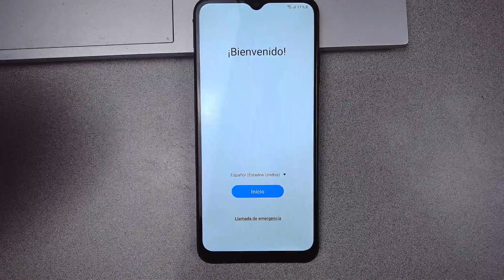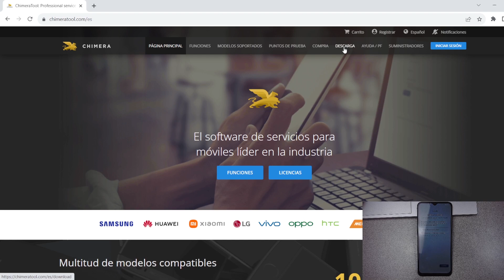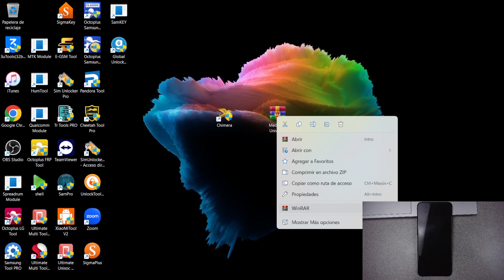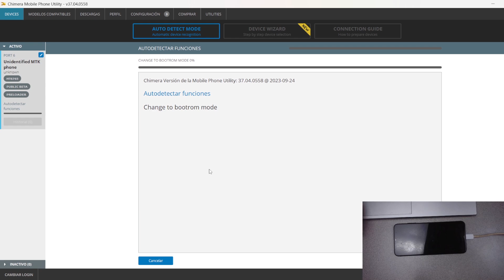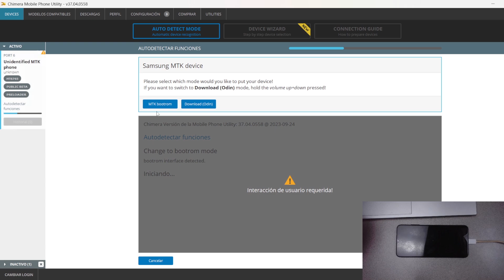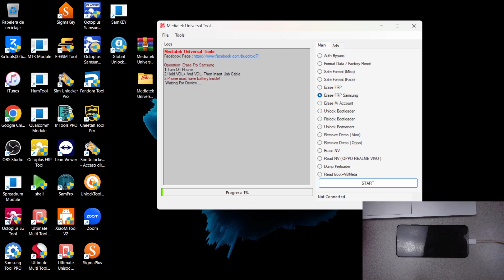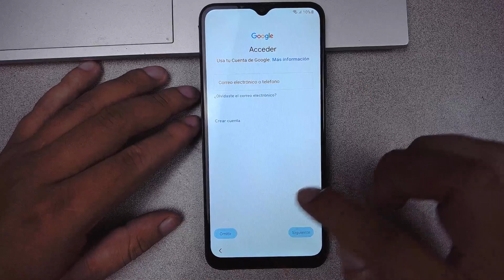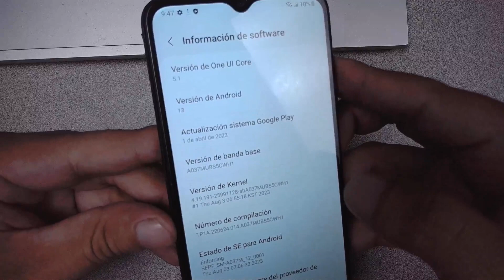FRP SAMSUNG METODO APAGADO A03s A10s A21 A12 QUITAR CUENTA GOOGLE ANDROID 12 13 ALL BIT